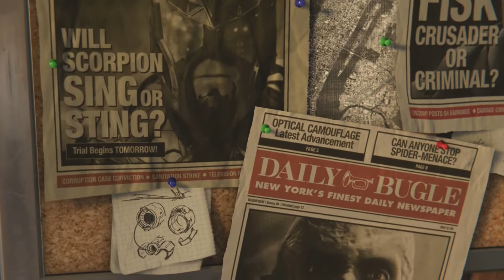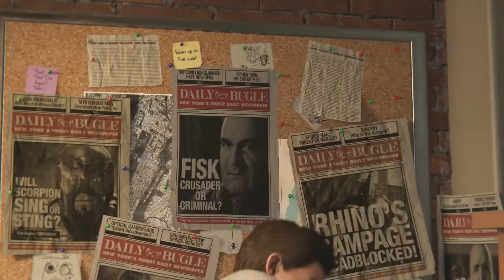Marvel Spider-Man- Fisk Fight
Spiderman SpidermanGame Spider-manGame Marvel Spider-man PS4- Part 1 Fisk Fight

NEED A GAMING NETWORK!